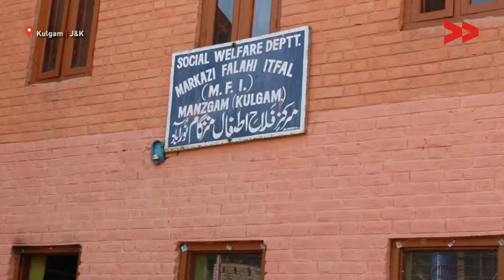Govt Run Orphanage in Kulgam Faces Official Apathy, Lacks Basic Facilities | Sajad Shah Reports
Sajad Shah reports from Kulgam, Jammu and Kashmir for Video Volunteers.

The Orphanage called as 'Markazi Falahi Itfaal' located at Manzgam Noorabad Kulgam operated by Social Welfare Department is in shambles. The Orphanage was setup by the state government way back in 1979 and the building has been constructed in year 2009. A huge structure outside reflects a reverse story, inside there is no proper bathroom , neither have the orphan students been provided new clothes or material of studies. There is no proper bedding, no proper drinking water, there is a single person who takes care of this institute. Around 47 orphan students are enrolled in the orphanage.